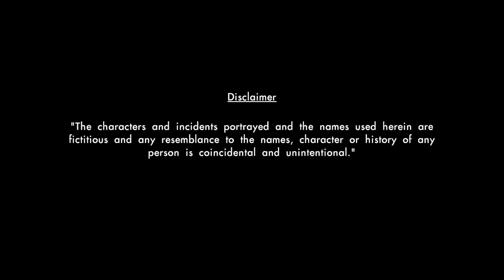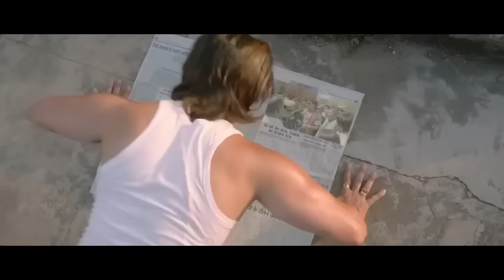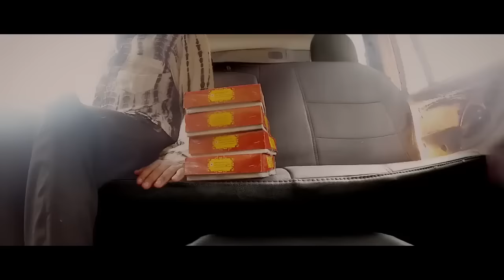Animal full movie | ranveer Kapoor| rasmika madana| Anil Kapoor| Bobby deol